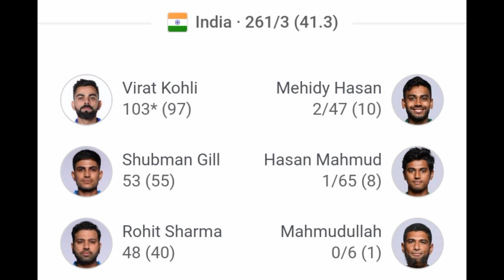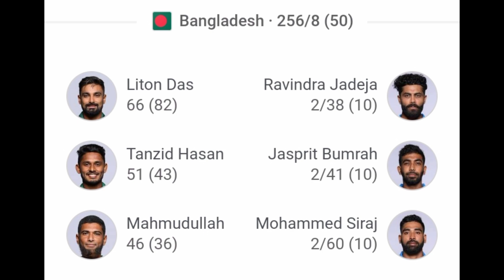India vs Bangladesh Worldcup Match 2023 review in Kannada||Ind vs Ban WC 2023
INDIA VS AUSTRALIA world cup match highlights 2023 / India vs Australia today match highlights

India vs Australia today highlights
today match highlights
India vs Australia today world cup match highlights
Virat Kohli inning
kl Rahul inning

This is a review of the Indian v Australia 2023 world cup match.